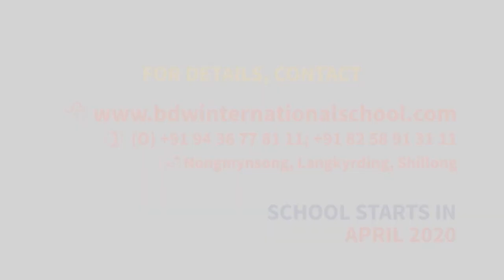IPHUH KA JINGRAKHE ÏA KA REPUBLIC DAY BA 71 HA RI-BHOI